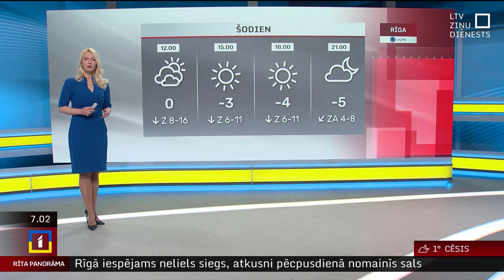11. janvāra laika ziņas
Ceturtdien mākoņu kļūs mazāk un uzspīdēs saule, daudzviet īslaicīgi snigs un putinās. Vēja ātrums brāzmās brīžiem sasniegs 13-19 m/s. Gaiss kļūs vēsāks, minimālā temperatūra ceturtdienas vakarā gaidāma no -3 grādiem Kurzemes piekrastē līdz -10 grādiem valsts austrumos.